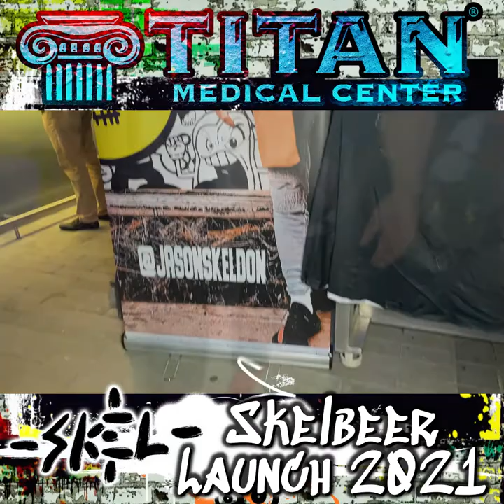Titan Sponsored Event: Skeldon Skelbeer Brewing Launch in Tampa!